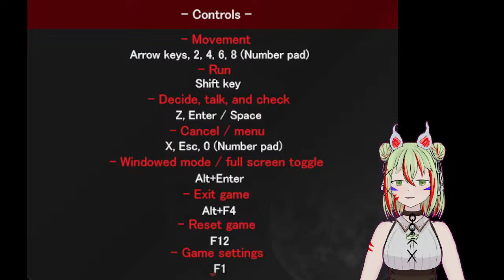【Angels of death】Please... || Episode 2 part 1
art tag

xxxxxxxxxxxxxxxxxxxxxxxxxxxxxxxxxxxxxxxxxxxxxxxxxxxxxxxxxxxxxxxxxxxxxxxxx

Chat rules:
⁕Be respectful.
⁕Please understand I speak mainly English, also I know Spanish and catalan, be patient with me.
⁕No backseating unless I ask for help first please.
⁕Let's grow a big family

xxxxxxxxxxxxxxxxxxxxxxxxxxxxxxxxxxxxxxxxxxxxxxxxxxxxxxxxxxxxxxxxxxxxxxxxx

– Credits –
Zelda and chill 1 2 3;